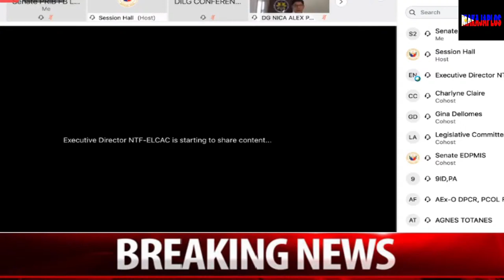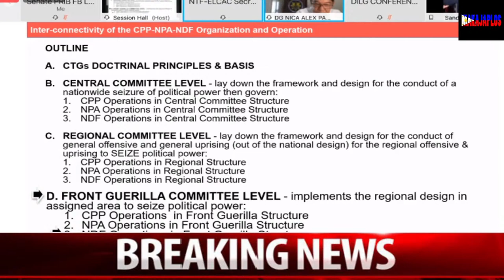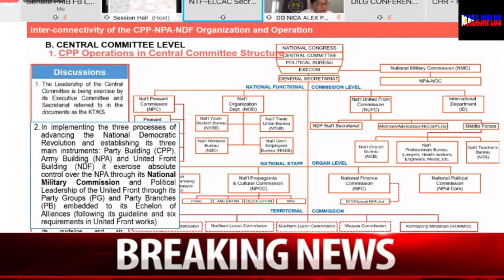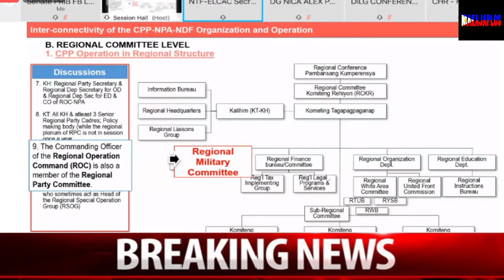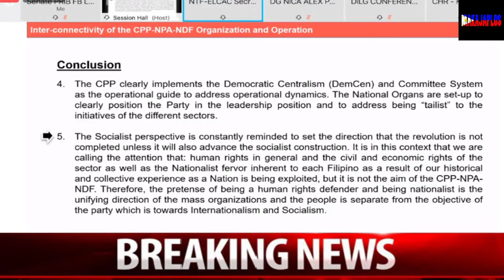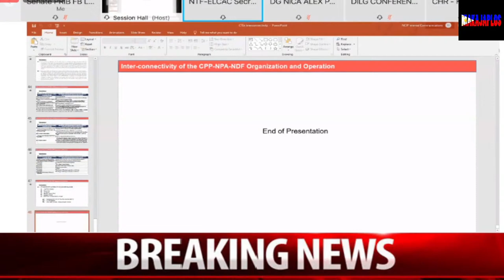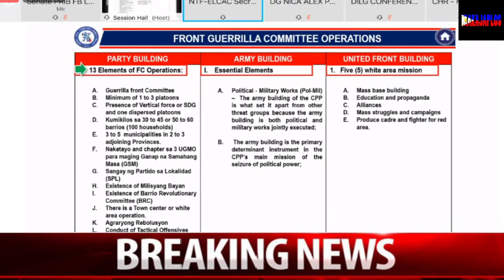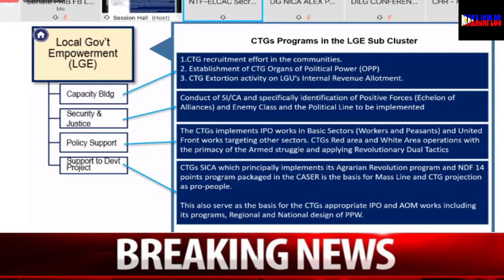Senate Hearing National Defense and Security, Peace, Unification and Reconciliation / Dec. 1, 2020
National Defense and Security, Peace, Unification and Reconciliation
AGENDA:
P.S. Res. No. 559 – Directing the Senate Committee on National Defense and Security, Peace, Unification and Reconciliation to Exercise its Oversight Authority Over the Defense Sector on the Issue of Red-Tagging /Red-Baiting of Certain Celebrities, Personalities, Institutions, and Organizations

HEARING ON RED-TAGGING/RED-BAITING ISSUE RESUMES: Sen. Panfilo Lacson, chairman of the Senate Committee on National Defense and Security, Peace, Unification and Reconciliation, presides over the continuation of the hybrid hearing on the alleged red-tagging /red-baiting of certain celebrities, personalities, institutions, and organizations, Tuesday, December 1, 2020. “As far as we are concerned, a dead New People’s Army (NPA) rebel or a dead soldier is only as bad and tragic as a dead Filipino, for we see no difference at all except probably the cause they have fought and died for,” Lacson, in his opening statement